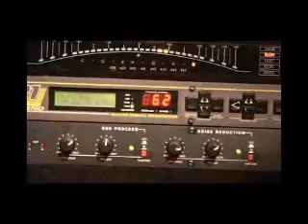NAUTILIUS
"Webmaster" Videoclip